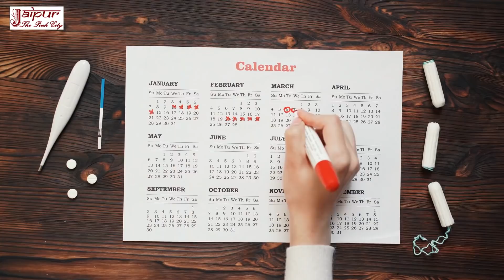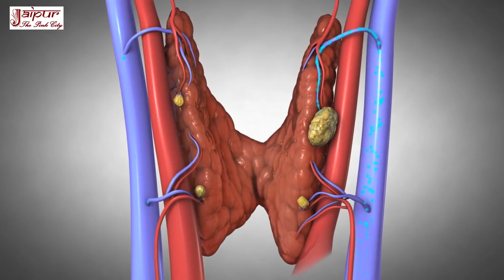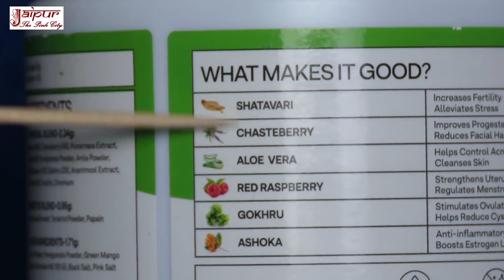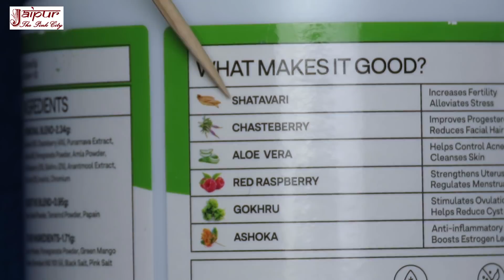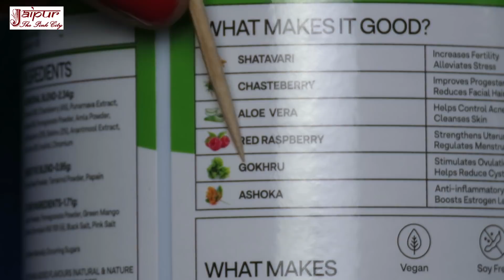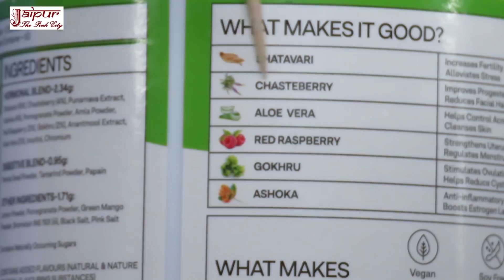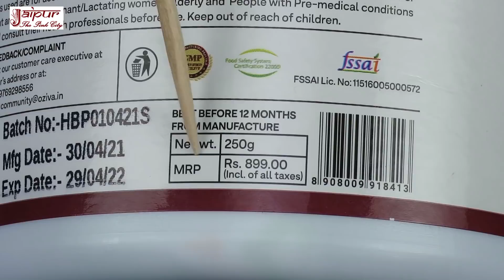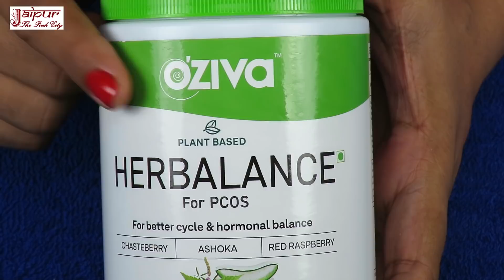मोटापा, कब्ज, बवासीर, PCOS, PCOD, थकान, कमजोरी, पीरियड प्रॉब्लम, फर्टिलिटी, प्रेगनेंसी का इलाज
मोटापा, कब्ज, बवासीर, PCOS, PCOD, थकान, कमजोरी, पीरियड प्रॉब्लम, फर्टिलिटी, प्रेगनेंसी का इलाज, Oziva Herbalance